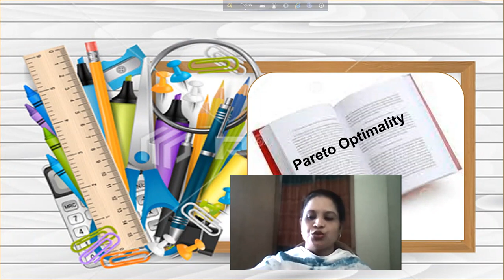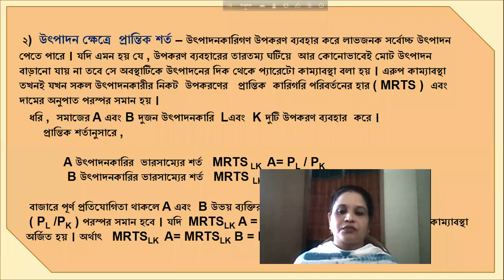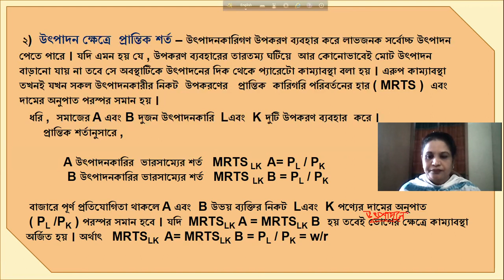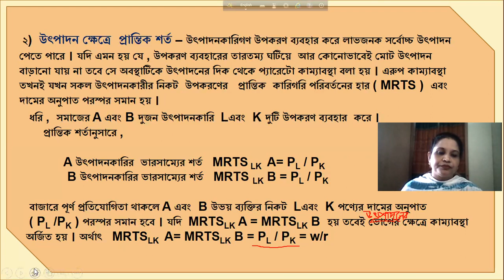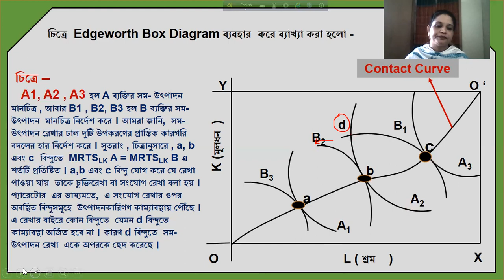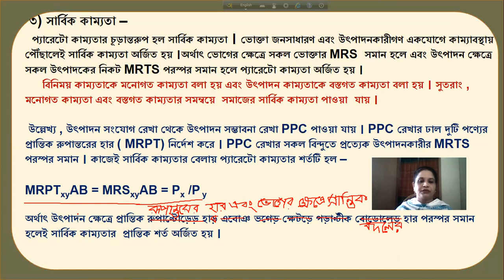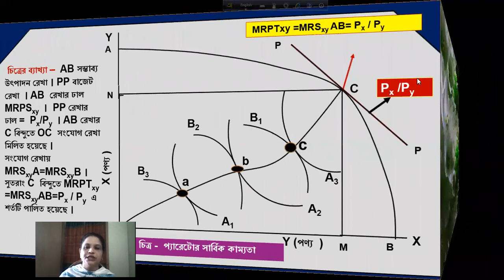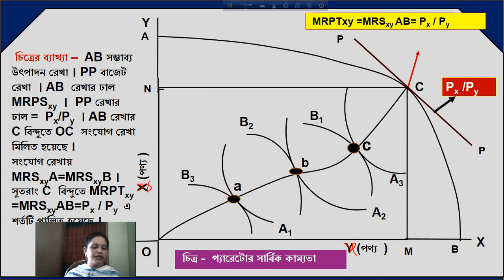MICRO ECONOMICS । CHAPTER - 07 । WELFARE ECONOMICS । PARETO OPTIMALITY । L - 04